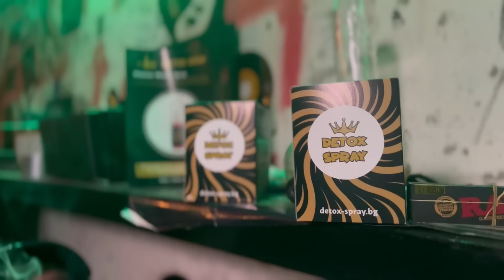Young OG Djaany от Картела за музиката, парите и жените//Размисли и Храсти//еп//41//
РАЗМИСЛИ И ХРАСТИ 2024 // ЕПИЗОД 041
Djaany/Kartela@kartelarecords
Лил Мити: @LILMITI
Оператор: @Corvinus.alex
Обработка: @Eugene_Gore666
Пача: @pa4asofia
Church of Destiny: @churchofdestinyofficial5978
Специални благодарности на нашите партньори Detox Spray Kleener

Детокс Спрей е продукт за хигиена на устната кухина, който ефикасно премахва токсини и остатъци от много видове субстанции. Преди употреба,трябва да разклатите шишенцето.

Тествано на Drug Check 5000!

Кога и как може да се използва:

1.Трябва да са минали минимум 4 часа след последният досег на канабиноиди с устната кухина.

2.Изплаквате устата с вода.

3.Разклащате добре шишенцето с Детокс спрей.

4.Впръсквате от 10 пъти “ако са изминали 12ч. от последната употреба на канабиноиди до 20 пъти за редовни потребители при изминали 4 часа от последната употреба.

5.Жабурите около 1 минута.

6.ПЛЮЕТЕ!

7.Изчаквате 5 мин.

8.Имате сигурни 60 минути шофиране,през които е добре да не ядете,пиете или пушите.

9.При приключване на пътуването,изплаквате устата с вода.

10.Продължавате си деня спокойно!

Важно е да се разнесе по труднодостъпните места в устната кухина (включително и под езика) Преди да използвате Детокс Спрей е важно да знаете,че не трябва  да имате контакт  допир) до субстанции,за да избегнете възможно влияние върху полевия тест,дори ако такава субстанция не е била употребявана!

След употреба на спрея не се препоръчва консумация на храни, напитки и тютюнови изделия,докато трае ефектът му.

Ефекта и действието на Kleaner Mouth Spray, зависят от най-различни фактори, като честота на употреба на дадена субстанция, метаболизъм, физическа активност, тегло и устна хигиена.

Детокс Спрей не съдържа опасни съставки за здравето, но въпреки това употребата му от бременни жени и кърмачки не се препоръчва!

Не се наблюдават странични ефекти.

При случай на значително поглъщане от продукта и почувствано последващо неразположение, моля потърсете лекарска помощ!

Пазете далеч от деца! Да не се излага на пряка слънчева светлина Продуктът не обича топлина, съхранявайте го на хладно място.

Съставките на Детокс спрей са: Денатуриран алкохол, Натриев хидроксид, Глицерин, Концентрат от цитрусови плодове, Глюкоза, Червен оцветител, Аромат.
Поръчки на Детокс Спрей

За въпроси и запитвания пишете в Инстаграм